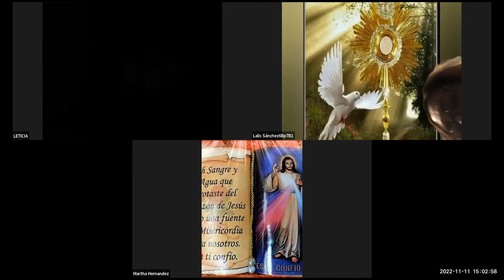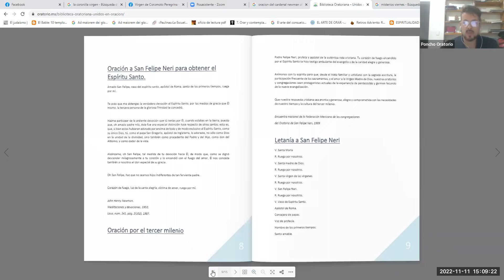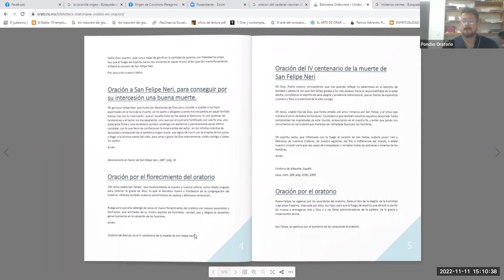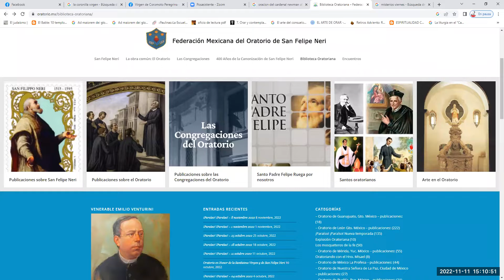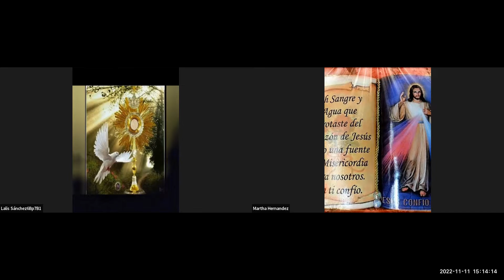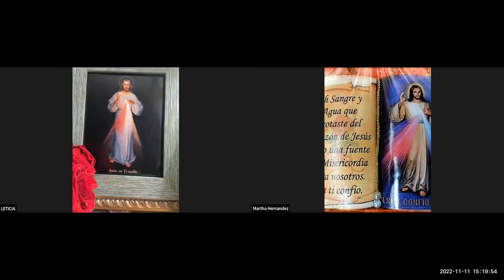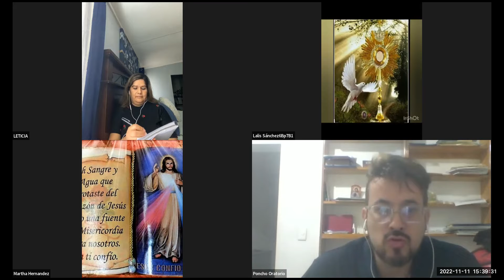Coronilla Noviembre 11